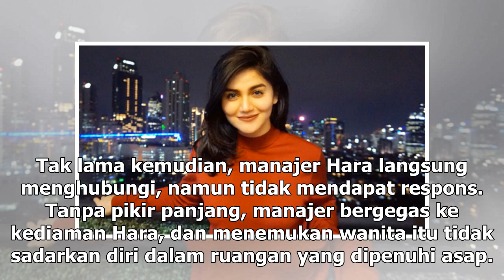Manis Studio | Goo Hara Lakukan Percobaan Bunuh Diri - VIVA